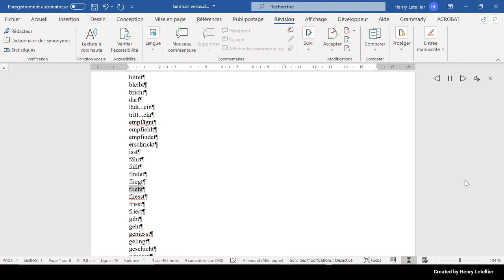fliesst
This is the Microsoft Hedda voice that is reading the word fliesst